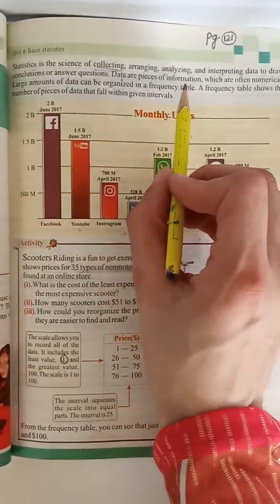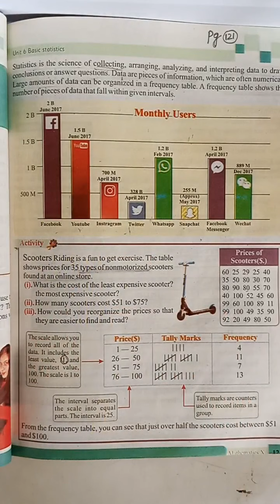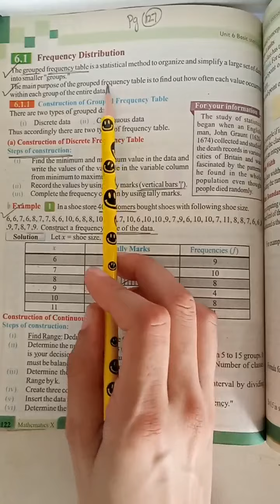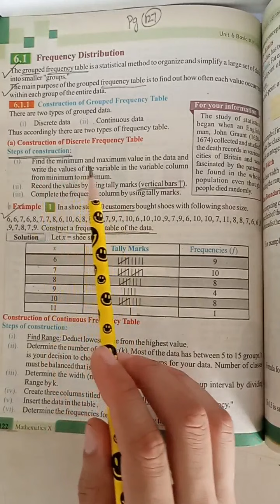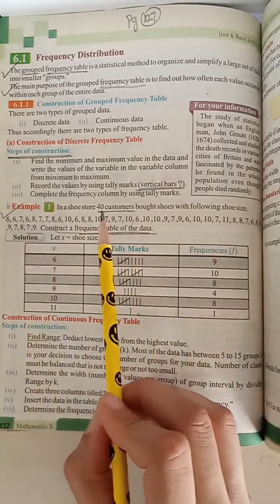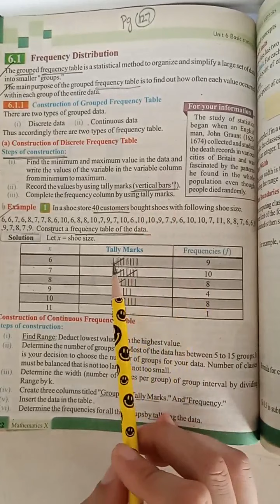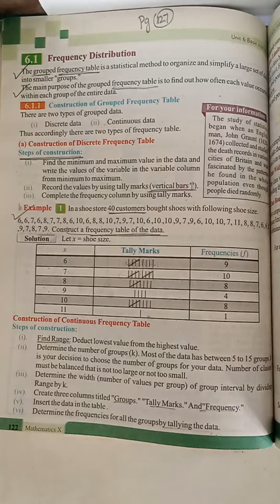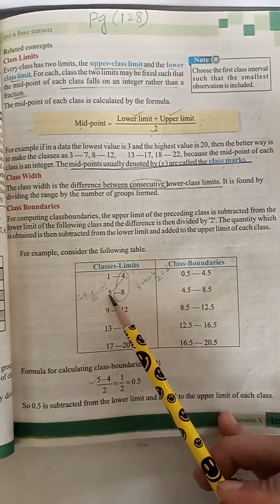Class 10 Maths unit 6 Basic Statistics Ex 6.1 part1